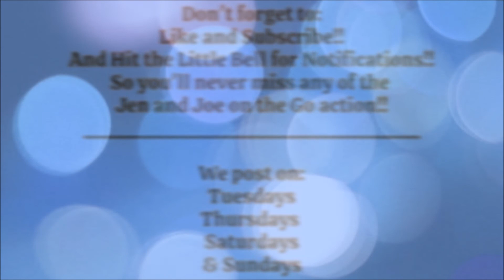We Try Trader Joe's Taste Test of Caramels PART 2!!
We're back with part 2 of our taste testing.  We tried Trader Joe's Taste Test of Caramels but the chocolate was so sweet and rich that we had to split this up into 2 videos shot on 2 different days.  The chocolate was yummy but too much for just 1 day.

So without further ado, here is part 2!

We post on:

Tuesdays
Thursdays
Saturdays
& Sundays